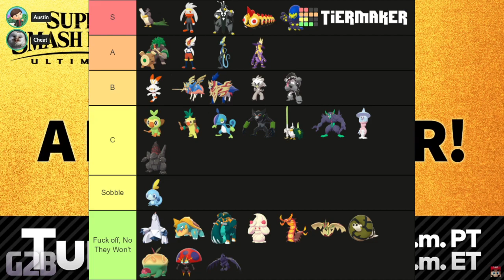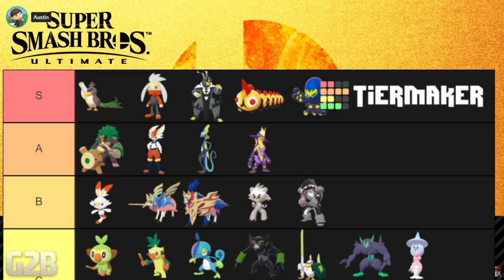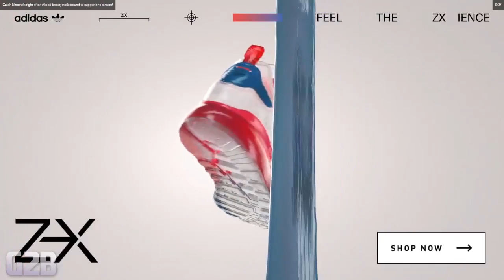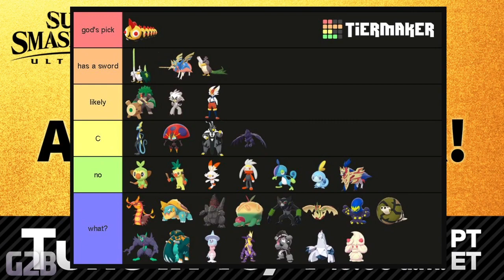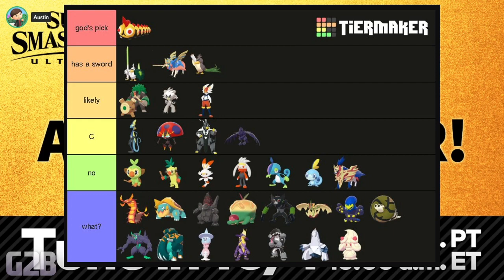Go to DEAD Cast 2020: Steve from Minecraft in Smash Bros Reveal w/ Austin, Cheat, Omnio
Highlight: No Burmy No Buy From Me (Smash Announcement 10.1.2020) -- Watch live